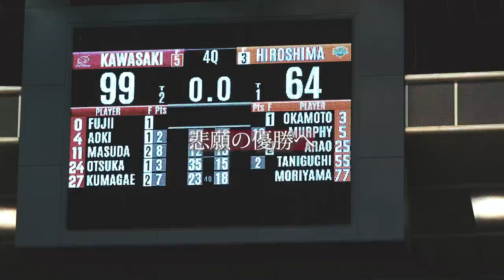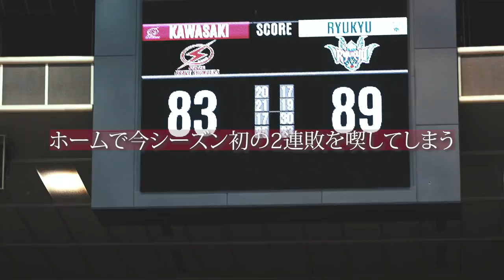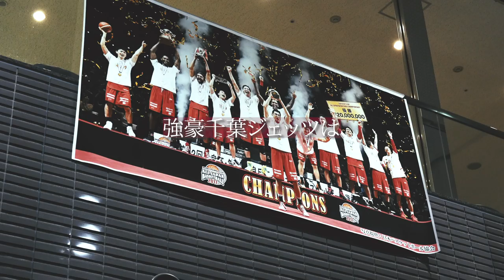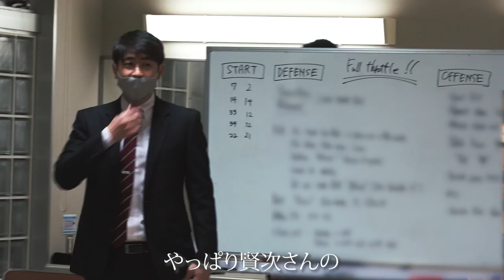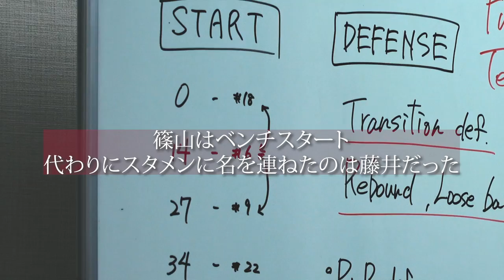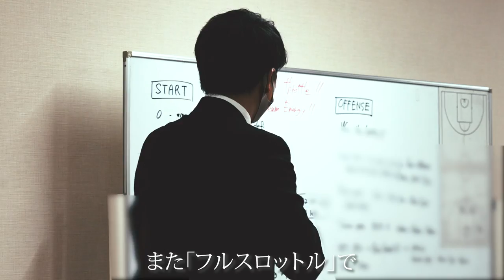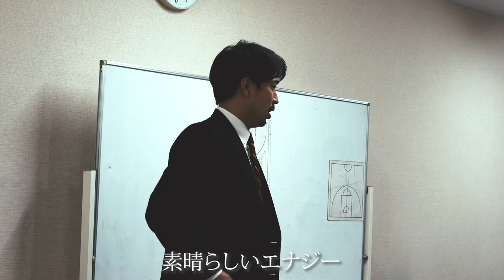次々に襲う苦難の中、地区上位との連戦に挑む【ドキュメンタリー『OVER TIME vol.2 IN HARDSHIPS』】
■株式会社北浦工業 ホームページ
地元川崎を拠点に、夜景の綺麗な工場地帯の配管工事やメンテナンス工事を手掛けている会社です。
同じ川崎で活躍する川崎ブレイブサンダースを皆さんと共に応援し、優勝する姿を見たいと思います。
■リポビタンゼリー for Sports ホームページ
今シーズンからサプライヤーとしてチームを支えていきます。